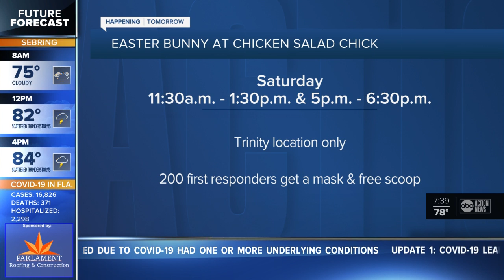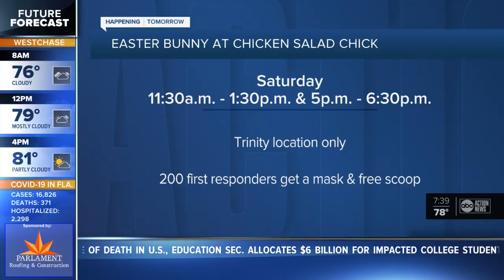WE'RE OPEN: Local photographer gets creative to take Easter Bunny pictures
Magical Memories Photography prides itself on being something magical, especially for families.  Story